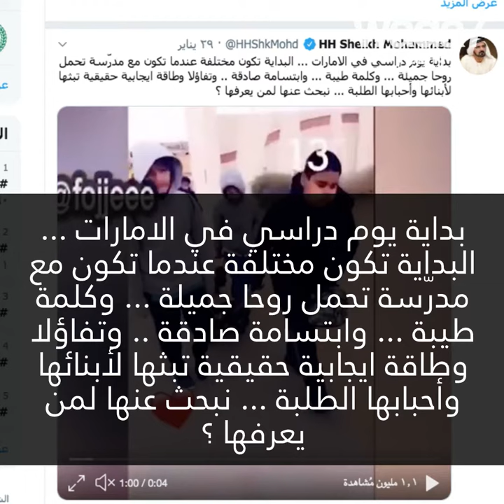في الإمارات، طلاب سعداء!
في الإمارات، طلاب سعداء! شاهدوا كيف ترحب بهم معلمتهم!